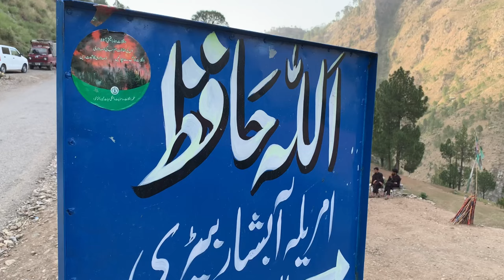First Vlog |•Umbrella•Waterfall•